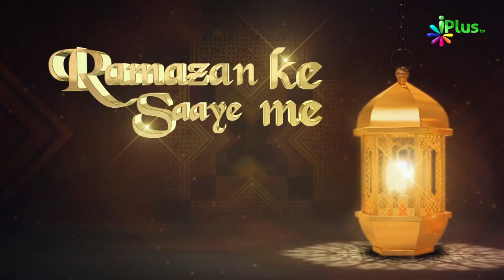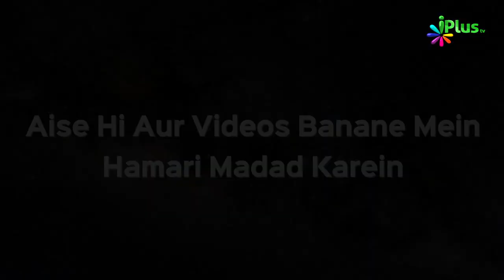Sadqa e Fitr Ke Masail | Ramzan Ke Saaye Mein Ep 28 | Sk. Muhammad Naseem & Sk Sarfaraz Faizi